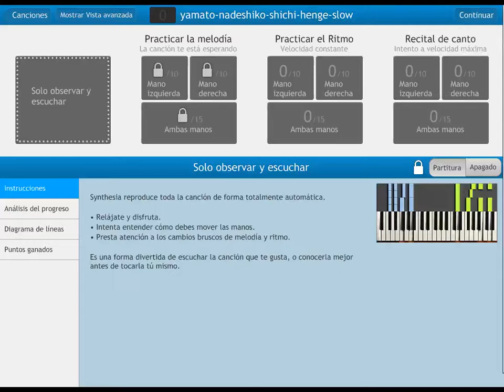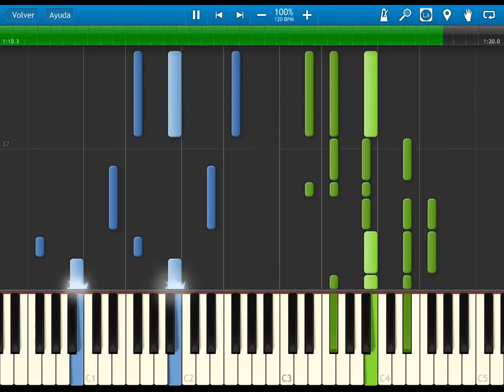yamato nadeshiko shichi henge - slow - opening - synthesia